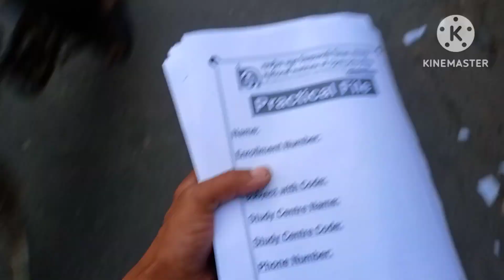my daily vlog#likeforlikes